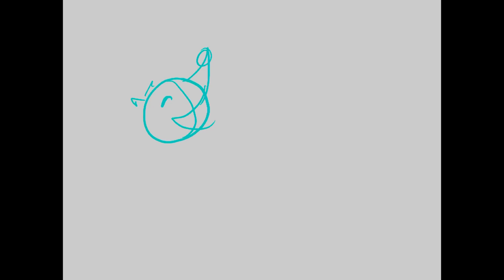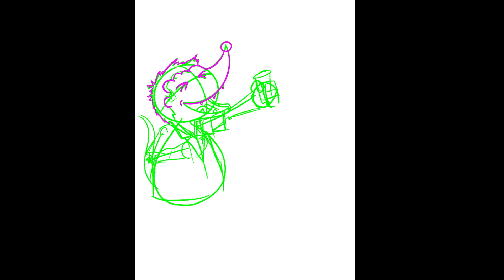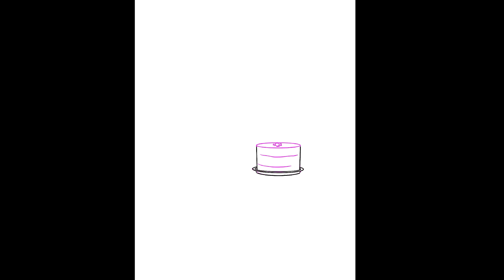Howie Thanksgiving 23 time-lapse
I have what I think is an irrational fear of running out of ideas for these single Howie works, but then I think about how the more of them I do, the more ideas I open up. This one is a moderate tribute(parody) of Norman Rockwell's Freedom from Want, if you happened to miss it. It's a great piece of Americana, and one of those that hits everybody in some way or another. I also really debated on having a roast turkey on the table, but decided that Howie prefers ham, and not that he's forward thinking enough to see the conflict of interest.

This was also a good example of creating different objects on different layers when doing the sketch in Procreate. I made a list of the various foods, drinks, and such, drew the all separately, and then played around with their placement. The more I learn/realize/figure out, the better it gets(try it out yourself).

Well, back to it, that time is here.